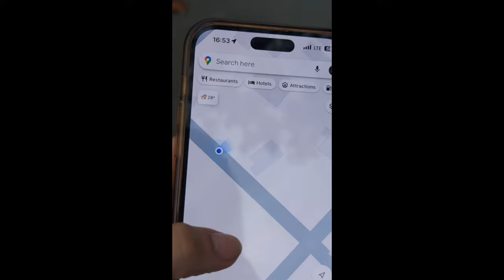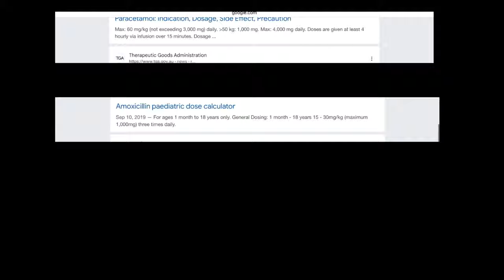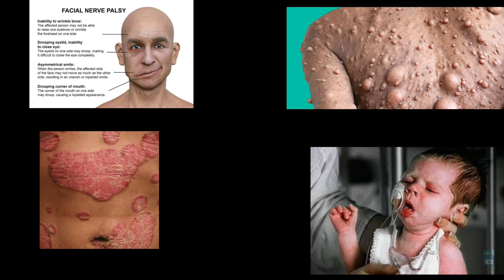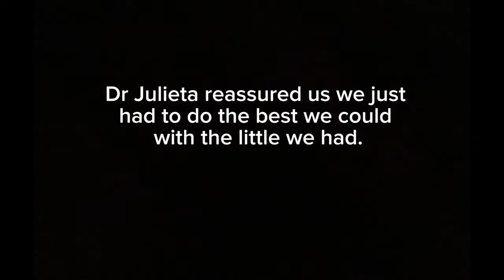Life of a Volunteer SCIENTIST in Filipino City Destroyed by Typhoon Haiyan (Tacloban 10 years later)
What on earth does a volunteer scientist do in the Philippines. Tacloban City. 10 years after it was devastated by typhoon Haiyan.

Not often you get volunteer scientists travelling around the globe, so it was pretty cool to see what this sexy scientist got up to (I’m allowed to say that, she’s my fiancé).

TIMESTAMPS to streamline your experience :)
00:16 introducing THE volunteer scientist
01:10 scientist begins!
01:41 Typhoon Haiyan ☹
02:25 how we travel to work
02:34 homestay family and living conditions
03:10 the major clinic of Babatngon
03:59 the (minimal) LAB TESTS we have available
04:12 pregnancy beauty pageant
04:31 visiting other barangay clinics
05:55 FIESTA MEDICAL PARTY
06:30 complicated patients
07:40 STEPPING OUT OF THE SCIENTIST ROLE
08:50 we love the Filipino people!
09:45 outro, how you can help

Thank you again to the volunteer organisation – Volunteer for the Visayans who enabled this experience to happen. Check them out if you’re interested!